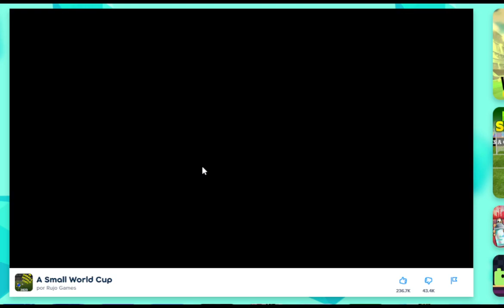A SMALL WORLD CUP Biggest Win Hard WR (23)